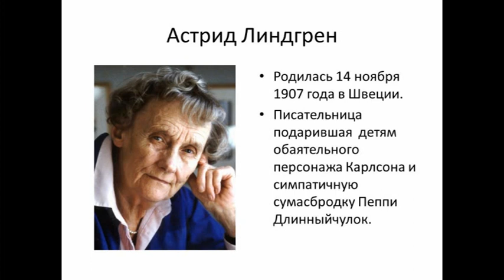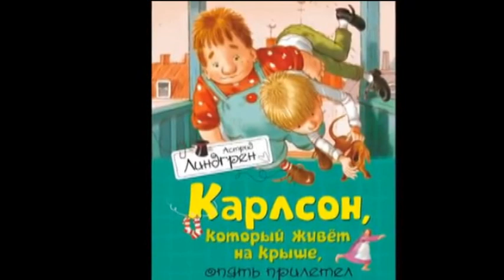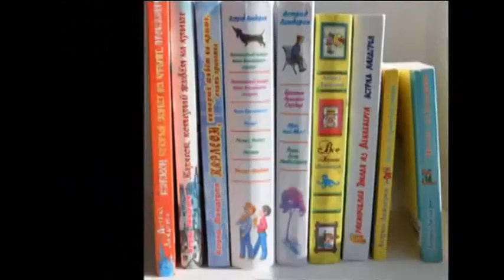ДОФ КФл_Волшебница из Стокгольма